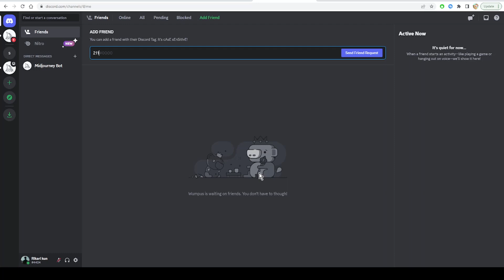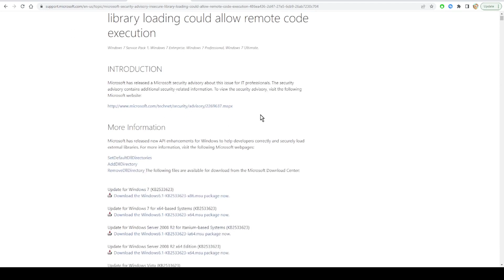How To Fix Discord Entry Point Not Found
Today we talk about fix discord entry point not found,entry point not found,entry point not found error,fix the procedure entry point could not be located